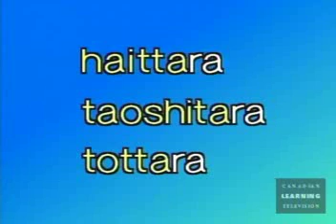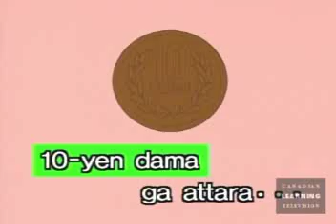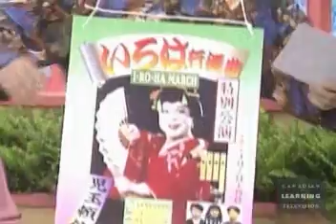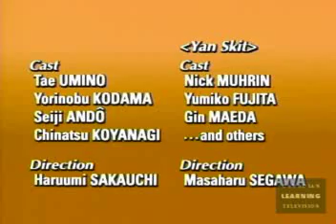[39C] "If this design is chosen I'll go back to my country"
Let's Learn Japanese Basic 2.
Episode 39 - Part C of C.